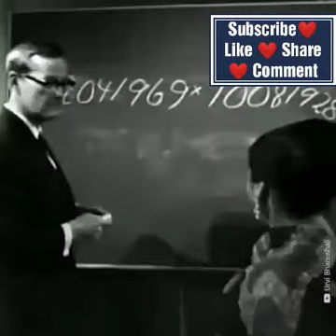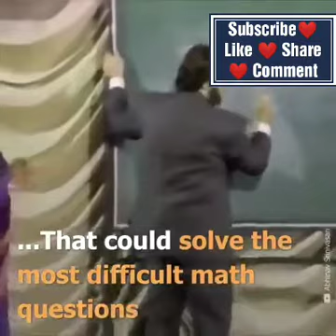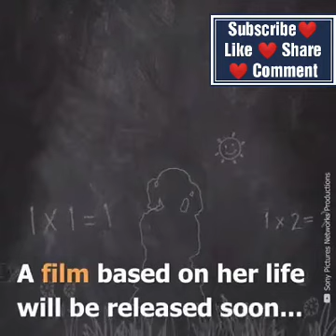Shakuntla Devi | Human Computer